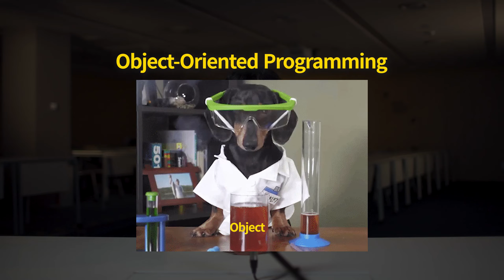What is Object Oriented Programming? Explained in 2 Minutes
Simply put, Object Oriented Programming means creating your own data type for your program. Let's learn what is really means with a real-life example.

00:00 Intro
00:04 Simply put, Object Oriented Programming is...
00:25 It's terminology
00:39 Let's think about a car (real-life example)
02:16 Outro